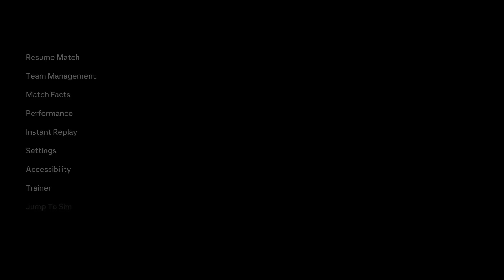FC24 - Germany vs Spain | Euro 2024 Final